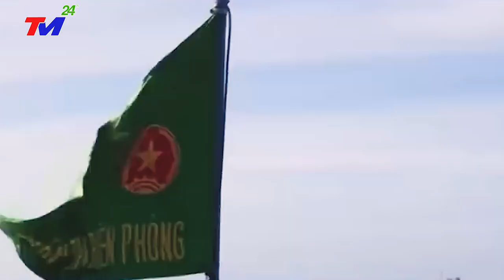⛔TIN BÃO VIỆT NAM MỚI NHẤT: ~ YÊU CẦU NGƯỜI DÂN ~ KHÔNG RA ~ KHỎI ~ NHÀ KHI SIÊU BÃO NORU ĐỔ BỘ